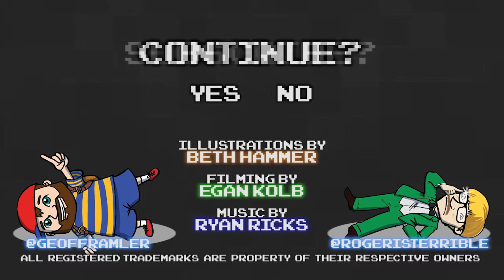EarthBound Part 75 - Thunder and Storm - Games Played Terribly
Ooof, this doesn't look promising.